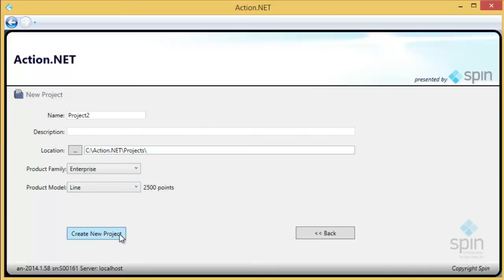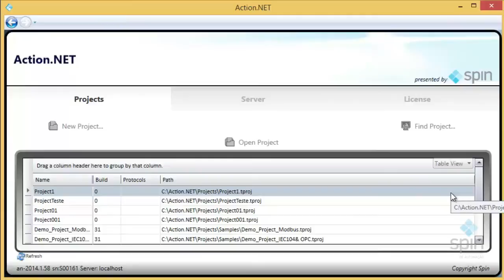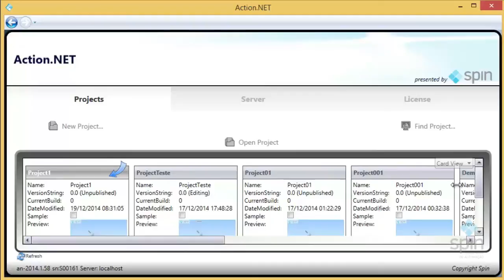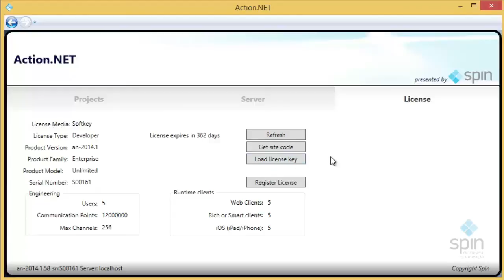ActionNET | BR - Tela de Abertura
Este vídeo tutorial contém uma descrição da tela de abertura do Action₀NET.

Este produto é um software SCADA com características ímpares. Mais de 20 anos de experiência resultam no desenvolvimento de uma ferramenta consistente, preparada com os elementos mais modernos e com foco em detalhes que apenas o trabalho de campo pode proporcionar.